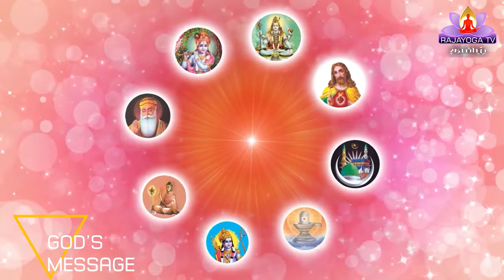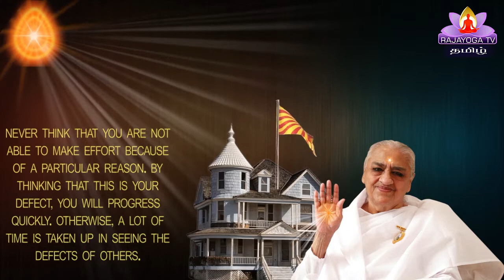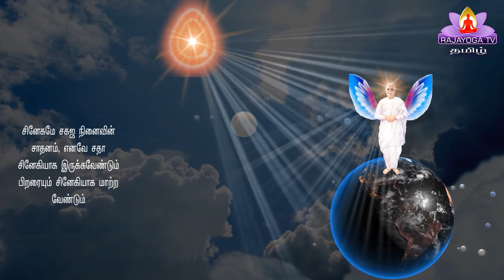4 09 20 இறைவனின் மகாவாக்கியம் GOD'S MESSAGE